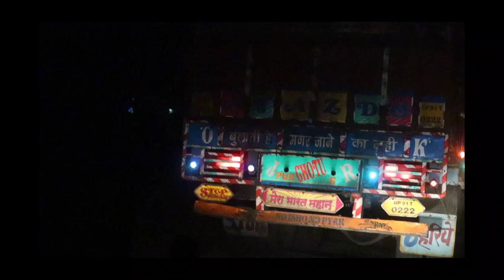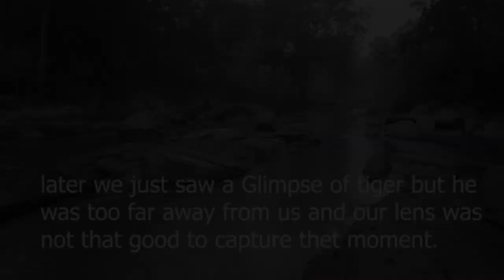Kanha National Park || jungle safari || kanha tiger reserve kisli zone || khatia gate kisli zone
Kanha Tiger Reserve, also known as Kanha Kisli National Park, is one of the tiger reserves of India and the largest national park of the state of Madhya Pradesh. The present-day Kanha area is divided into two protected areas, Hallon and Banjar, of 250 and 300 km2 (97 and 116 sq mi), respectively. Kanha National Park was created on 1 June 1955 and was designated a tiger reserve in 1973. Today, it encompasses an area of 940 km2 (360 sq mi) in the two districts Mandla and Balaghat.

Together with a surrounding buffer zone of 1,067 km2 (412 sq mi) and the neighbouring 110 km2 (42 sq mi) Phen Sanctuary, it forms the Kanha Tiger Reserve, which is one of the biggest in the country.This makes it the largest national park in central India.

The park hosts Bengal tiger, Indian leopard, sloth bear, barasingha and dhole. It is also the first tiger reserve in India to officially introduce a mascot, Bhoorsingh the Barasingha.